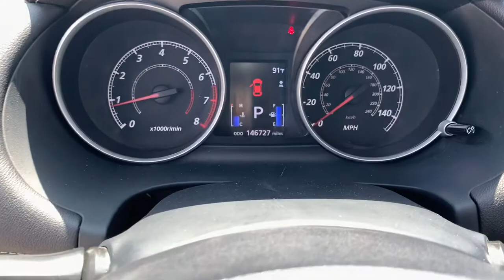2011 Mitsubishi Outlander Indianola, Norwalk, Carlisle, Des Moines, New Virginia, IA F3554B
Graphite Gray Pearl Used 2011 Mitsubishi Outlander available in Indianola, Iowa at DeYarman Ford. Servicing the Norwalk, Carlisle, Des Moines, New Virginia, IA area.

2406 N. Jefferson Way

Recent Arrival! 22/27 City/Highway MPG Graphite Gray Pearl 2011 Mitsubishi Outlander SE 4WD CVT with Sportronic 2.4L I4 DOHC MIVEC 16VbrbrThe All New DeYarman Ford is setting the new standard of excellence for the automotive ownership experience. Our core values of trust, honesty, integrity, and hardwork have prepared us to exceed your expectations not just during the purchase, but throughout your entire ownership experience. Come see why more customers enjoy doing business with the all new DeYarman Ford Indianola.